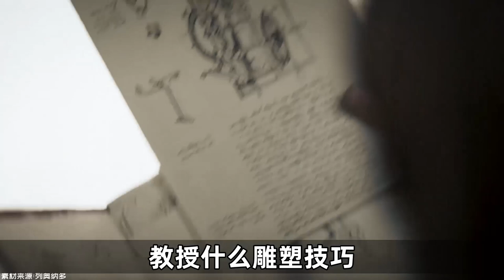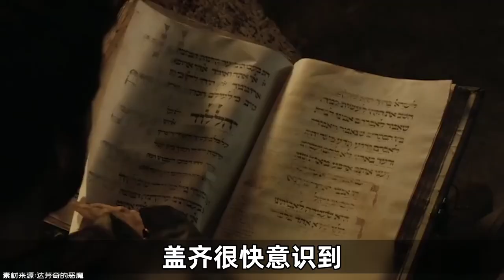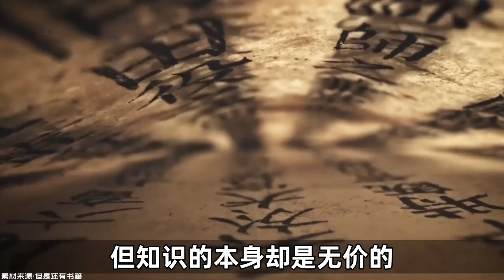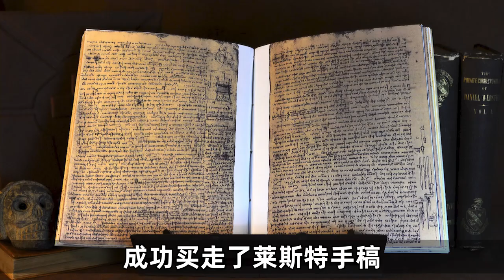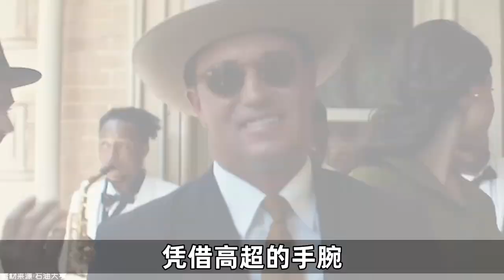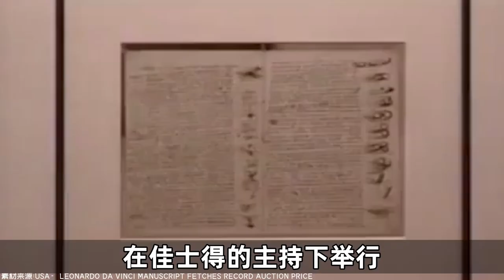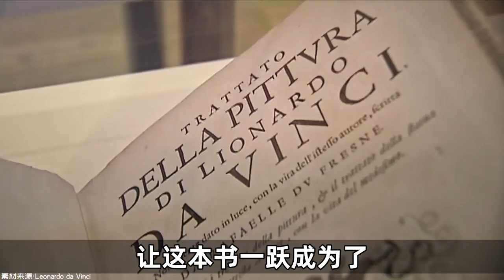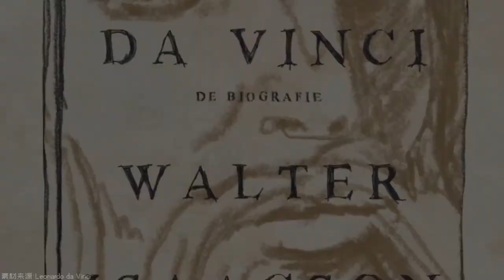什麼書價值兩噸黃金？【小約翰可汗】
本篇為小約翰之萊斯特手稿。

參考資料：
約翰·萊恩出版社1908年出版《諾福克的科克和他的朋友們》
波爾塔1989版《意大利人傳記詞典》
蓋齊在2000版《意大利人傳記詞典》
萊斯特手稿的主題站
手稿相對詳細的簡介